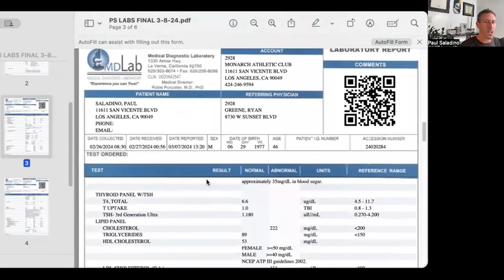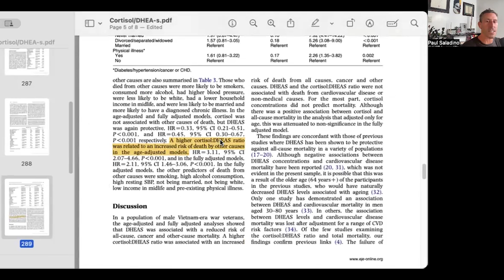Cortisol to DHEA-S ratio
Paul talks about the importance of cortisol to DHEA-S ratio as an indicator of overall health. He touches on the detriments of “restriction” & fasting, and why hormone health is important.